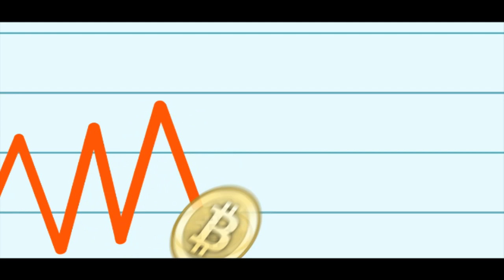The Bitcoin Show - Episode 006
/ Kevin Day, the lucky buyer who bought $5,000,000 worth of Bitcoin for only $0.01 per Bitcoin. ...on the Disastrous Hack of MtGox today... with Bruce Wagner of the daily "The Bitcoin Show" on OnlyOneTV.com / Part 1 of 2